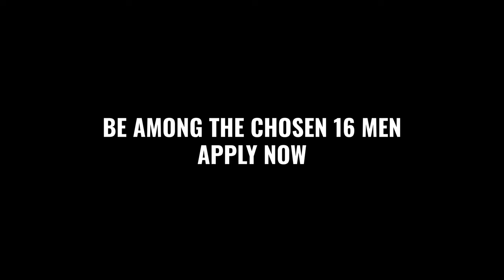The Bali Time Chamber | Official Trailer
Trailer for the new Bali Time Chamber documentary coming soon...

Today in a world of distractions, social media, daily tasks, societal pressures and isolated working and living conditions, when I first heard this place existed, things just clicked for me and I knew that we had to tell this story, and document the event.

Anytime I would watch big rugby matches, the hair on the back of my neck would rise up, and something primal in me would awaken. The feeling of being in a team, having each others backs and building together... How can we integrate this into our everyday lives, off the field?

Now, more than ever we need a way to bridge this gap and provide the conditions for strong men to rise again. Not in isolation, but together. Without having to wait for a global war to initiate this movement. But rather to create the conditions for strong men to grow naturally and consistently to break the cycle of strong men, good times, good times weak men and so on...

A film by ZUZU in association with The Bali Time Chamber.

Starring ‘THE MOTION GUY’ aka Nico, Arun,  Felix, Patrick, Baki, Flo, Amine and more...

Director of Photography & Editor: Robbie Deffense
Director & Producer: Luke Carter

To experience this life-changing adventure for yourself, book your spot by heading to the Bali Time Chambers